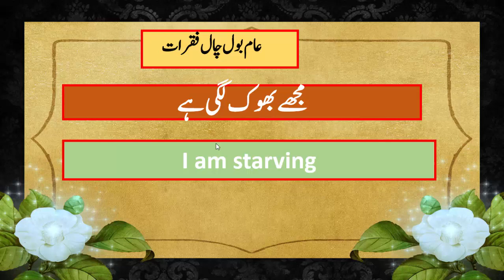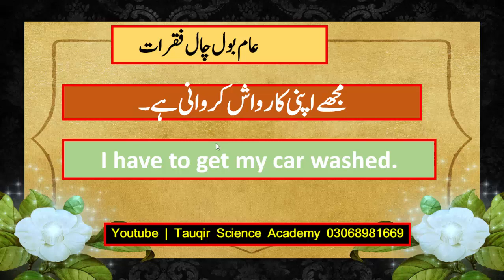Daily Routine Life English Sentence,English speaking in daily life,vocabiner,Vocabulary for daily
Hi.
.Today...
i come
with A new lecture of Enish speaking i hope u like it.

Daily English Routine word,

How to speak English through urdu,

Daily Speaking word

Daily Speaking sentence in English